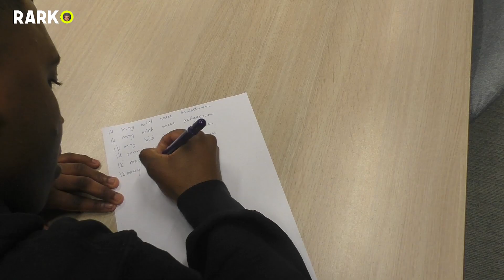RARKO GAAT ACTEREN MET MIMOUN VAN SHOUF SHOUF !